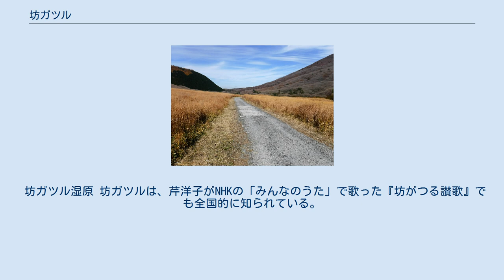坊ガツル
三俣山から見下ろす坊ガツル 北側の林道より 坊ガツル（ぼうガツル）は、大分県竹田市にある標高約1,200 mの高さに広がる盆地・湿原。
九重連山の主峰久住山と大船山等に囲まれており、阿蘇くじゅう国立公園に含まれる。
坊がつる、坊ヶつる、坊ガツル、坊がツル、坊ヶツルなどとも表記する。
名称の「坊」とは寺院（久住山信仰の中核である法華院。現在の法華院温泉）、「ツル」は「水流」で川のある平らな土地の意で、つまり法華院近辺の湿地帯といった意味の地名である。
 タデ原湿原とともに、中間湿原として国内最大級の面積を有する湿原であり、「くじゅう坊ガツル・タデ原湿原」としてラムサール条約の登録湿地となっている。
 坊ガツルは人によって環境が保たれている。
古くは牧草地であったため、毎年春に野焼きが行われていた。
そのため、大きな樹木が育たず、高山植物が保たれていた。
現在でも高山植物のために野焼きが実施されている。
 坊ガツル湿原 坊ガツルは、芹洋子がNHKの「みんなのうた」で歌った『坊がつる讃歌』でも全国的に知られている。
この歌は、もともとは広島高等師範学校（現広島大学）山岳部の部歌であったが、九州の山岳愛好家の間で歌われるようになったものである。
湿原の南端には、法華院温泉がある。